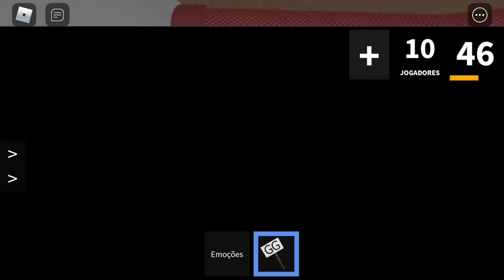SE MORRER no MM2 ADD um ITEM que me ARREPENDI DE COMPRAR!!🙈(*Murder Mystery 2*)~ Saah Roblox YT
Sejam bem-vindos a mais vídeo aqui no canal!! Aproveitem o vídeo aí e comentem o que acharam.